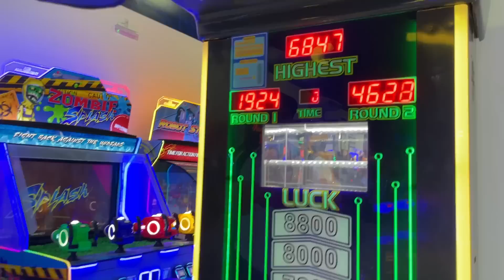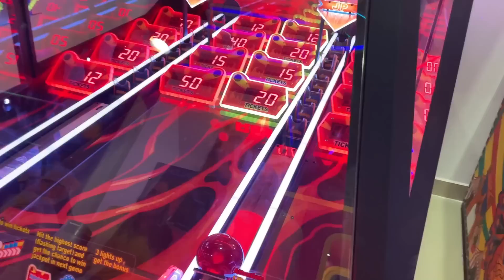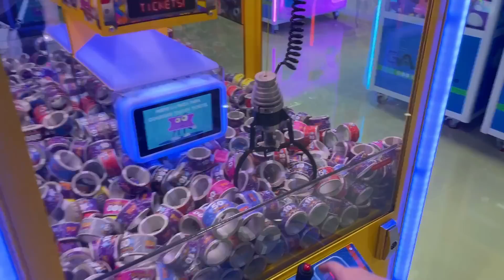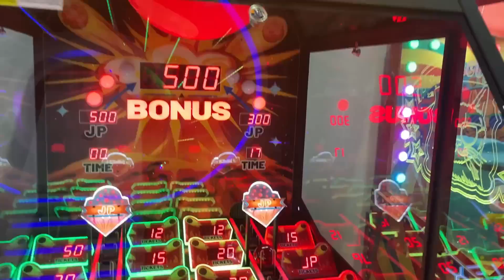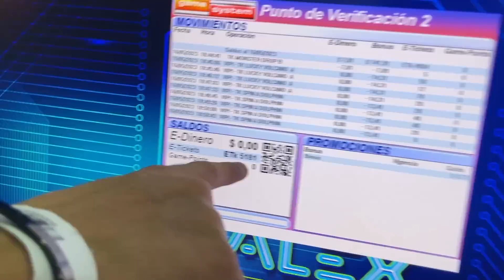PASAMOS 24 HORAS en un PARQUE DE JUEGOS!